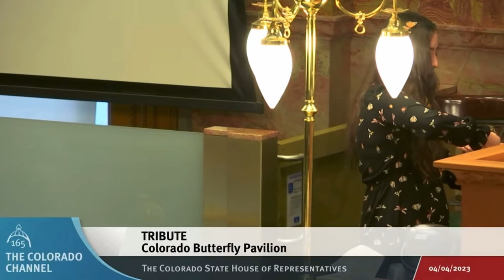Rep. Catlin Recognizes the Butterfly Pavilion